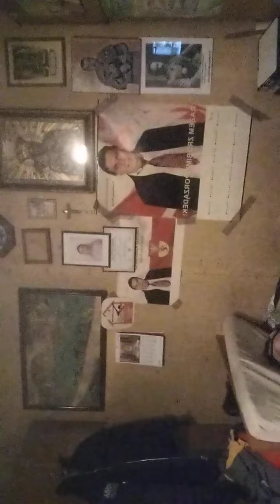To poranek muj